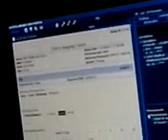Shelbies ultrasound for Aubrie 11/28/11 19 wks